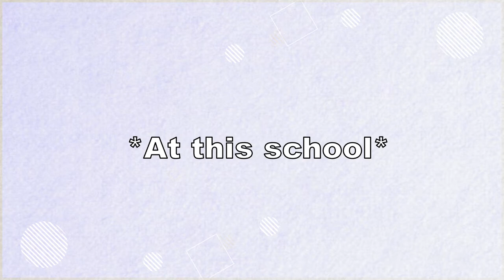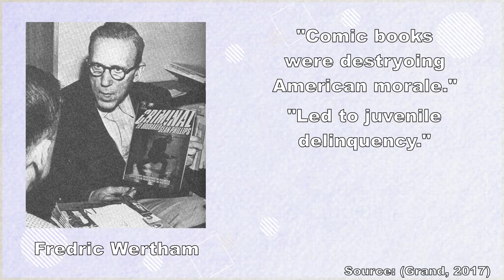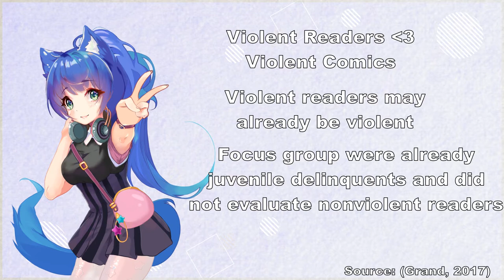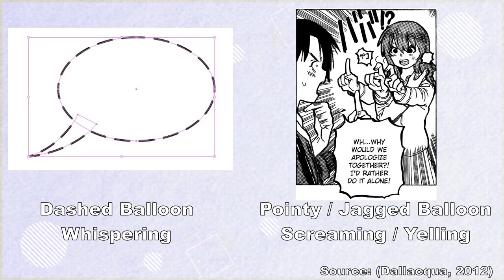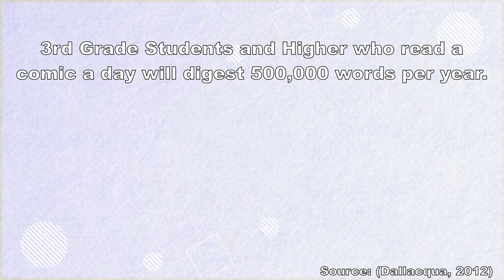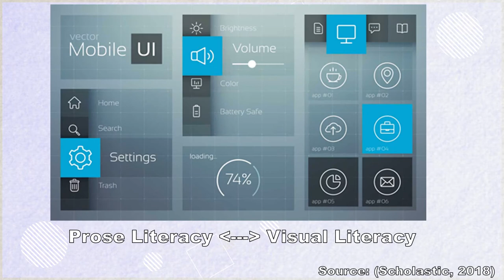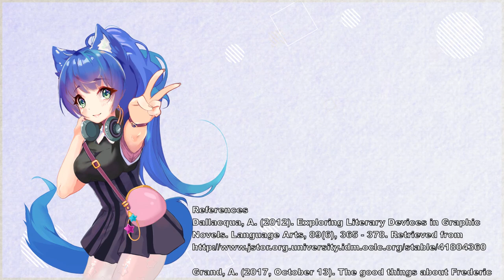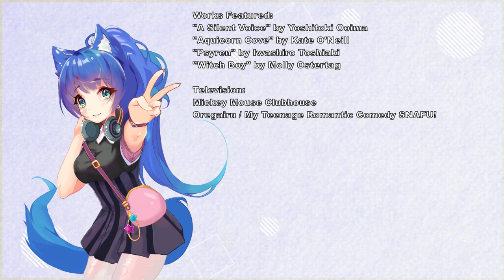Teaching with Graphic Novels - Focusing on Dialogue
An Ani-lytical Look @ S03E02

Here is a video that is a class presentation regarding graphic novels with a focus on using dialogue as a form of literacy.

Introduction: 0:00
Fredric Wertham: 2:28
Dialogue - Prosody: 4:10
Dialogue - Words: 5:08
Dialogue - Relations & Connections: 6:40
End Card: 9:35

References
Dallacqua, A. (2012). Exploring Literary Devices in Graphic

Grand, A. (2017, October 13). The good things about Frederic

Rice, M. (2012). Using Graphic Texts in Secondary Classrooms:
A Tale of Endurance. The English Journal, 101(5), 37-43.

Scholastic. (2018). Graphix: A guide to using graphic novels

Works Featured:
"A Silent Voice" by Yoshitoki Ooima (Kodansha)
"Aquicorn Cove" by Kate O'Neill (Oni Press)
"Psyren" by Iwashiro Toshiaki (Shueisha / Viz Media)
"Shakespeare's Romeo & Juliet" adapted by Classical Comics
"Witch Boy" by Molly Ostertag (Scholastic)

Mentioned and Brief Apperances:
Comics / Manga / Graphic Novels:
Hourou Musuko / Wandering Son (Fantagraphics Books)
Superman (DC Comics)
Enchantress (DC Comics)
Young Avengers (Marvel)
Crime Comics
SuspenStories
True Crime Comics

Television:
Otoboku (Media Blasters)
Oregairu / My Teenage Romantic Comedy SNAFU! (Sentai Filmworks)
Mickey Mouse Clubhouse (Disney)